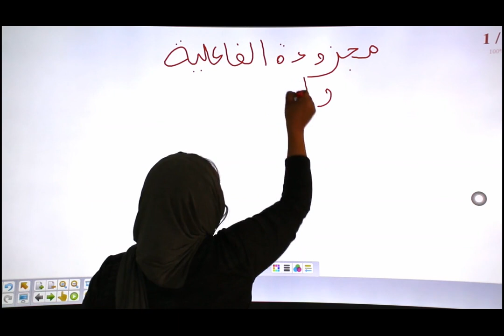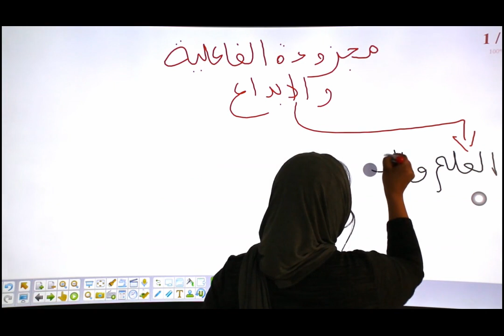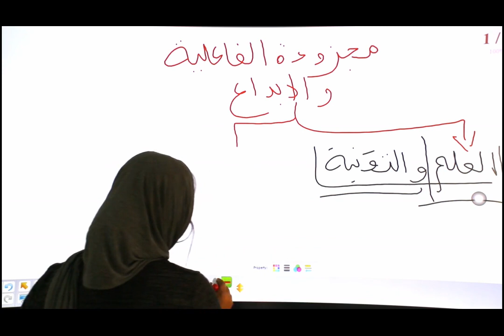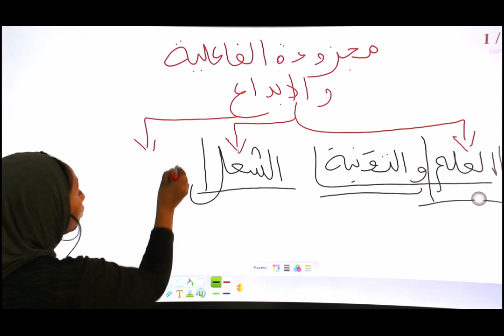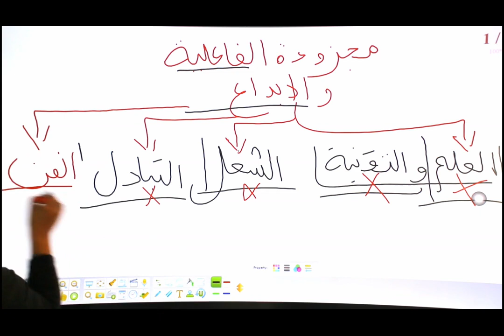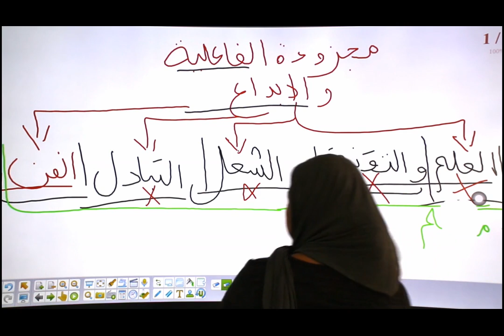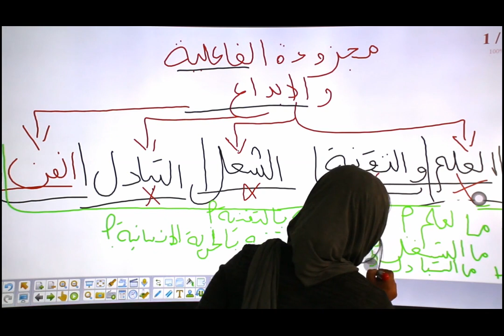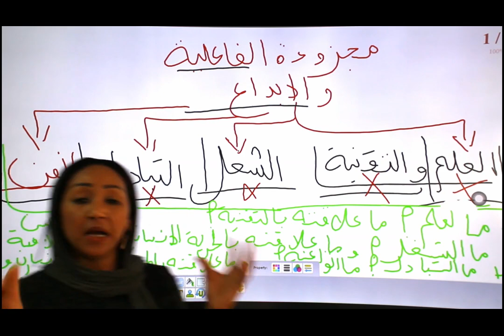Laayoune VEN 27 mars C14 x264